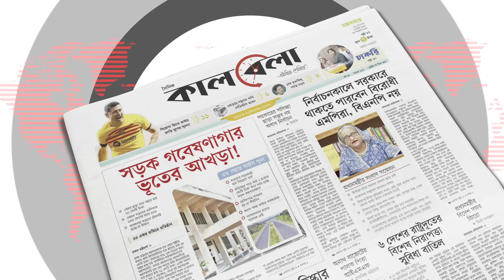পা‌কিস্তা‌নের রাজনী‌তি‌তে পুতুলনাচ! ফাঁড়া কাট‌বে ইমরান খা‌নের? | Imran Khan | Pakistan Politics